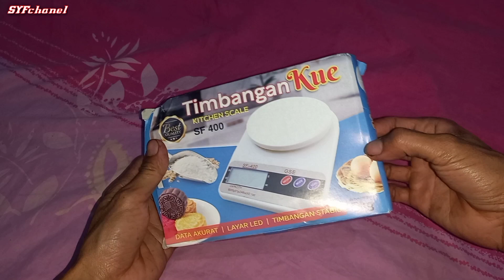Mekanik Wajib Punya Timbangan Digital😎 Fungsinya Buat Apa??